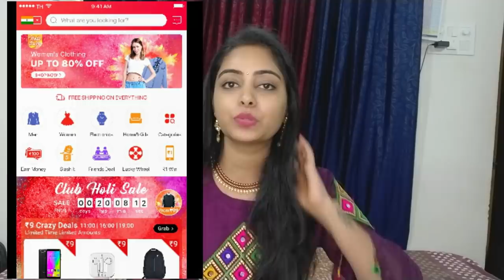Club Factory Haul|Club Holi Sale|Must have ethnic clothes for Spring|Price under Rs.699|Up to 80%OFF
Hi folks,

The main points should be included in the video's description

2.Club Factory Club Holi Sale (6th-8th March)
• ₹ 1 win biggest prize, such as iPhone 11 pro/Camera/Dji Mavic pro 2 etc.
•₹9 Crazy Deals | Get your favorite products just for Rs.9 Don’t miss it.
•Must have products for Holi Festival. Everything at factory price. Price starts from ₹ 99 Don't miss it.

I am Neelima and a Housewife, i am very passoinate about Lifestyle,shopping,DIY's,tips&tricks and lot more... i am here to share my thoughts with u... hope u ll enjoy my videos.